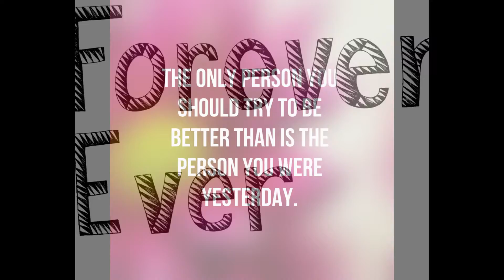Gáspár Milán Milka mix xxxxxxxxxxxc